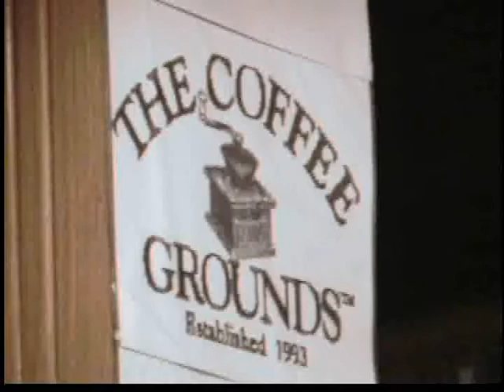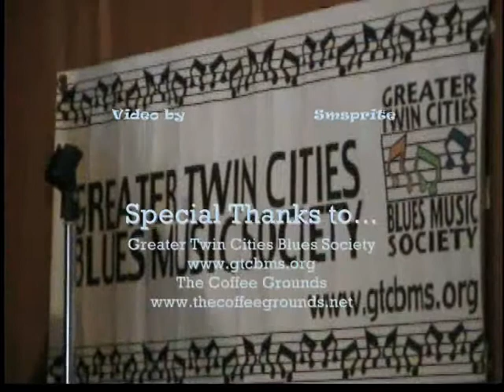Take Me Home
Armadillo Jump performing at The Coffee Grounds for the Road to Memphis contest put on by the Greater Twin Cities Blues Music Society.